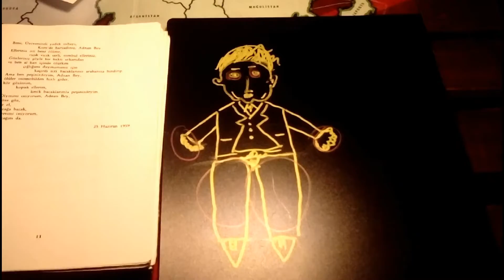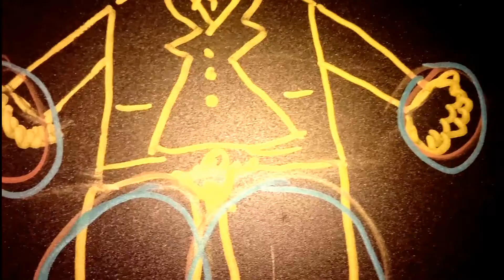Nazım Hikmet - Son Şiirleri - KORE' DE ÖLEN BİR YEDEK SUBAYIMIZIN MENDERES' E SÖYLEDİKLERİ - tekparç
DİYET
Gözlerinizin ikisi de yerinde, Adnan Bey,
iki gözünüzle bakarsınız ,
iki kurnaz,
      iki hayın ,
            ve zeytini yağlı iki gözünüzle
                  bakarsınız kürsüden Meclis'e kibirli kibirli
                        ve topraklarınıza çifliklerinizin
                                ve çek defterinize.
Ellerinizin ikisi de yerinde , Adnan Bey ,
iki elinizle okşarsınız,
iki tombul,
     iki ak,
         vıcık vıcık terli iki elinizle
            okşarsınız pomadalı saçlarınızı,
               dövizlerinizi ,
                  ve memelerini metreslerinizin .
İki bacağınızın ikisi de yerinde , Adnan Bey ,
iki bacağınız taşır geniş kalçalarınızı ,
iki bacağınızla çıkarsınız huzuruna Eisenhower' in ,
ve bütün kaygınız
       iki bacağınızın arkadan birleştiği yeri
                 halkın tekmesinden korumaktır .
Benim gözlerimin ikisi de yok .
Benim ellerimin ikisi de yok .
Benim bacaklarımın ikisi de yok .
Ben yokum .

Beni Üniversiteli yedek subayı ,
                         Kore' de harcadınız , Adnan Bey .
Elleriniz itti beni ölüme ,
               vıcık vıcık terli , tombul elleriniz .
Gözleriniz şöyle bir baktı arkamdan
ve ben al kan içinde ölürken
             çığlığımı duymamanız için
                  kaçırdı sizi bacaklarınız arabanıza bindirip .
Ama ben peşinizdeyim , Adnan Bey ,
ölüler otomobilden hızlı gider ,
kör gözlerim ,
        kopuk ellerim ,
                   kesik bacaklarımla peşinizdeyim .
Diyetimi istiyorum , Adnan Bey ,
göze göz ,
ele el ,
bacağa bacak ,
diyetimi istiyorum ,
alacağım da .
                                                                25 Haziran 1959